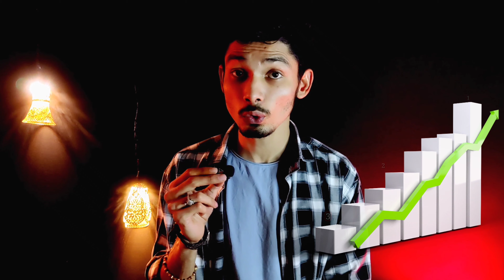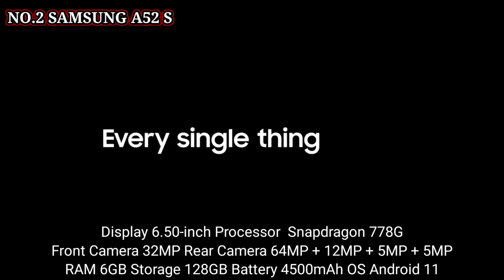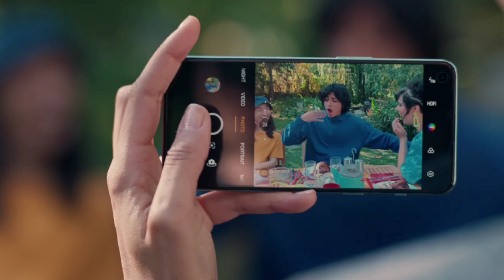Best Phone Under 30000 | Best Camera Phone Under 30000 | Best Smartphone Under 30000 | Gaming Phone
In This Video Learn About Best Mobile Phone Under 30000 With No Heating Issue Also Comes With Best Camera In 2022.
In This Video 11 Queries Solved:
1.Best Phone Under 30000
2.Best Camera Phone Under 30000
3.Best Smartphone Under 30000
4.Gaming Phone
5.phone under 30000
6.best gaming phone under 30000
7.best gaming phone under 30000 in india
8.best phone upto 30000
9.Which phone is best around 30000
10.Which is the best mobile between 25000 to 30000
11.Which mobile is best under 30k in India.
Video Highlights

00:25 Introduction
02:01 Best Realme Phone Under 30000
04:04 Best Samsung Phone Under 30000
06:03 Best One Plus Phone Under 30000
Products Link
Top 3 REALME GT NEO 2
Top 2 Samsung Galaxy A52 S
Top 1 ONEPLUS NORD 2